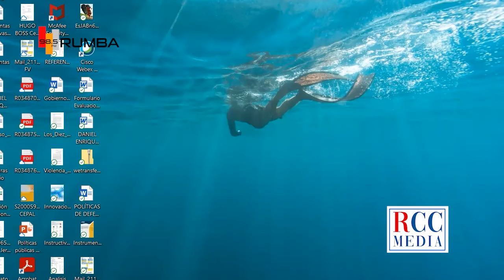AlmediodiaRadio - Lo último de la Serie Del Caribe con Carlo Mariotti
Rumba 98.5FM Santo Domingo. Emisora de contenido interactivo y música latina. Disfruta nuestra programación estelar El Rumbo de la mañana, El Recetario del Dr. Guerrero Heredia, Al mediodía con Mariotti y Compañía